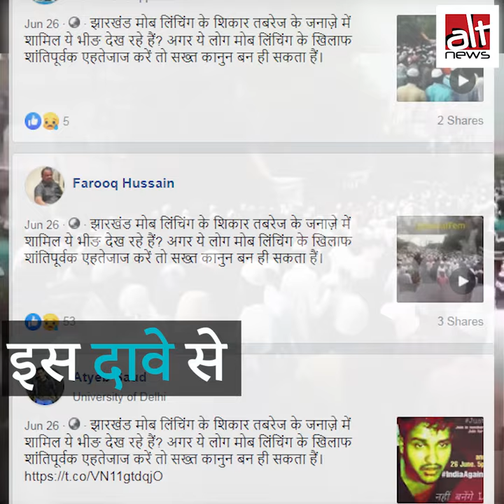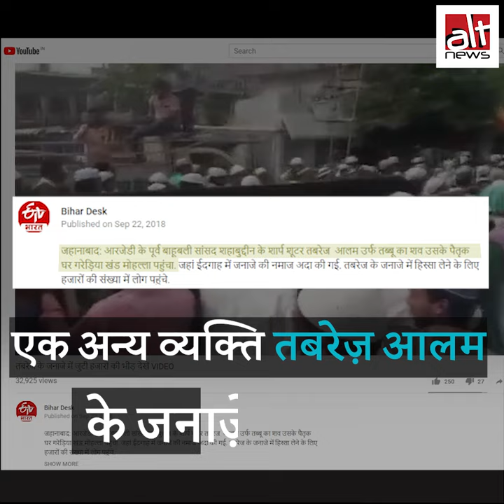झारखंड मॉब लिंचिंग के पीड़ित तबरेज़ अंसारी के जनाज़े का बताकर वायरल हुआ पुराना वीडियो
सोशल मीडिया में एक वीडियो तबरेज़ अंसारी के जनाज़े का बताकर साझा किया जा रहा है, जबकि असल में यह वीडियो एक साल पुराना है।